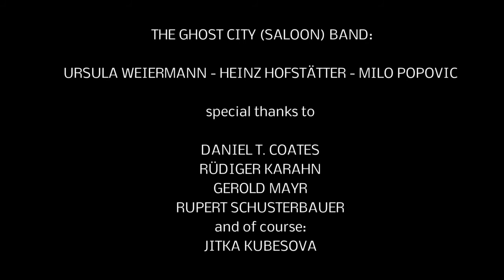KELLY LANG & Ghost City (Saloon) Band - I You're Gonna Do me wrong, Do it Right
Live at the 24th Country Music Festival Haag/Hausruck-Austria on 25th of May 2013. The Ghost City (Saloon) Band: URSULA WEIERMANN, MILO POPOVIC, HEINZ HOFSTÄTTER - Many  thanks to DANIEL T. COATES, RÜDIGER KARAHN, JITKA KUBESOVA, GEROLD (Moarly) MAYR und RUPERT SCHUSTERBAUER. Sound&Light: Robert u Martina Hüttl & Ludek Spilauer, Soundmix: LUDEK SPILAUER - filmed by VideoTeam Haag - Peter,Karin,Angie,Alois,Fred,Michaela  Videoediting: Maximilian Zauner (Ghost City Band)